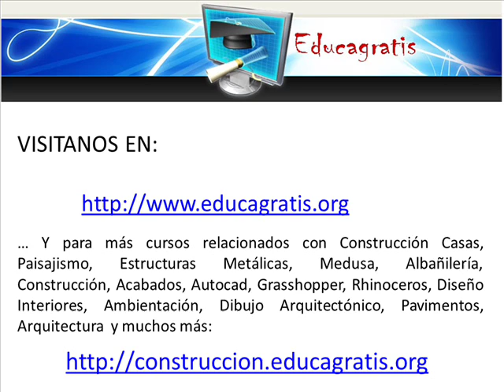Curso de Paisajismo y Jardines